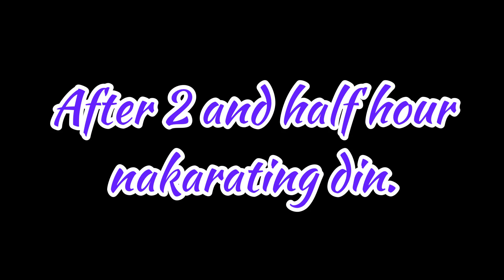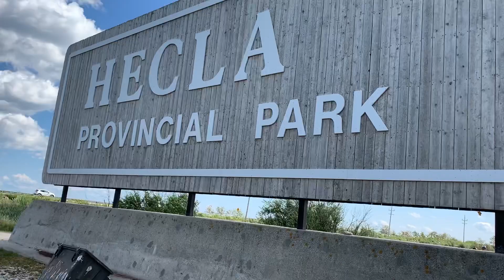Hecla Provincial park 🇨🇦 MB